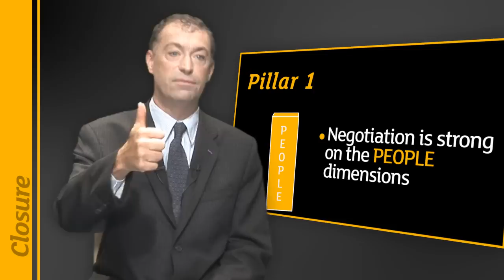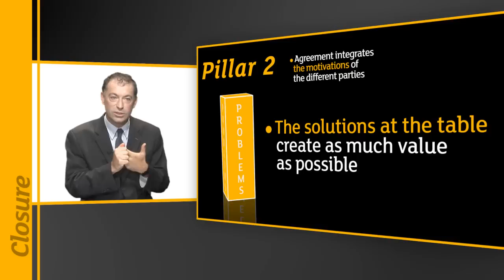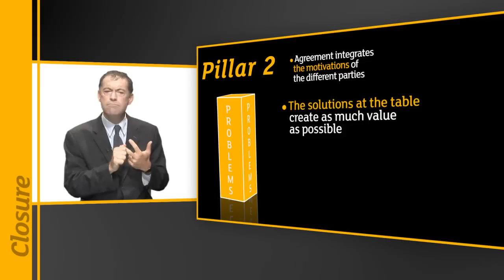The closure / Negotiating Responsibly by Alain Lempereur, ESSEC Professor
| Alain Lempereur, Professor at ESSEC Business School presents the key elements of a successful negotiation.